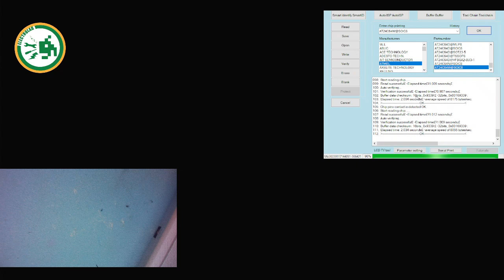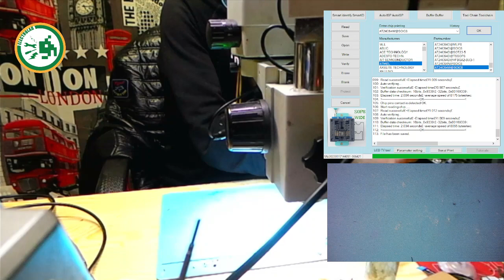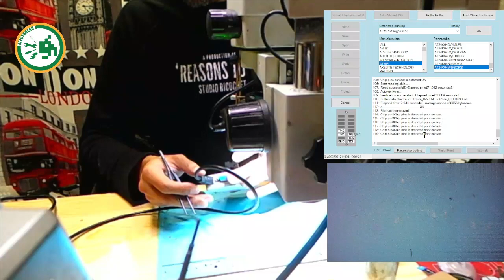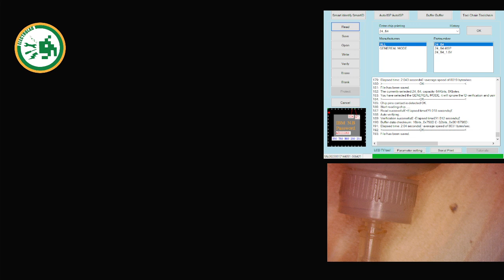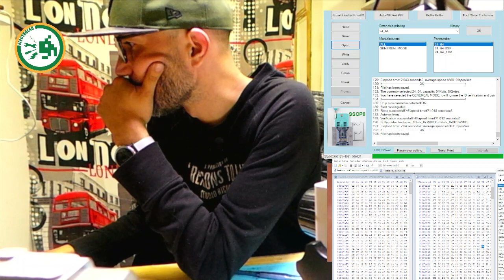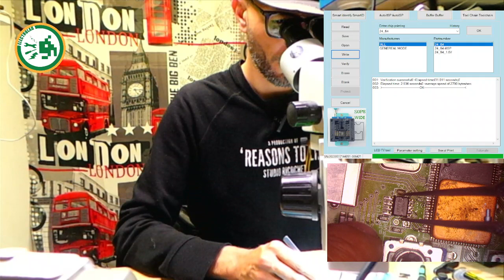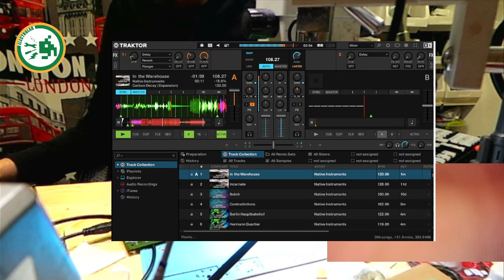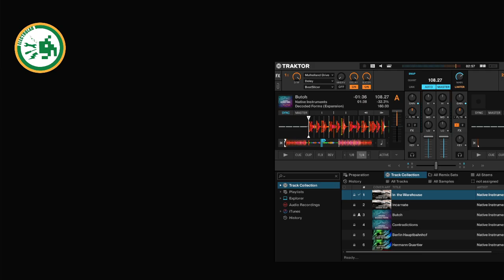nativeinstruments traktor kontrol x1 mk1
traktordj controler traktor x1 usb not detected even after changing the usb port